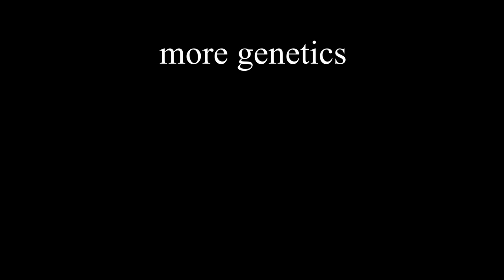Bad Business Highlights - 3rd week of January - GeneticsFPS (Roblox)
Stream on this channel at 2PM EST Monday to Friday, come hang out!

Some Roblox Bad Business clips, using PP-19Bizon, g18, Model 700, ARX and other weapons. I made a small editing mistake with a clip being partly repeated but, oh well :)